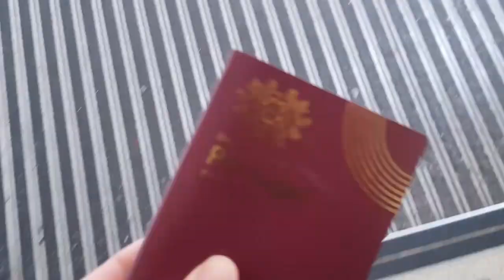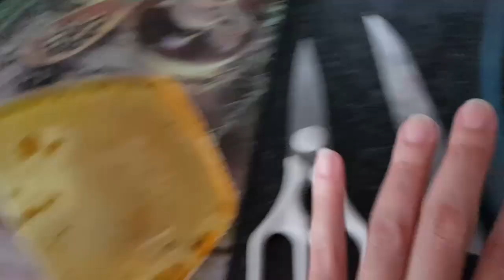VLOG: Fui a PORTUGAL 🛫 7 meses depois!💕 | Pintei o cabelo pela 1ª vez 😅💇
Muito obrigada por estarem desse lado! 💕

Hoje temos um vlog um pouco confuso mas gravei tudinho de coração!
Tive de aproveitar a família e os amigos; já tinha passado muito tempo!!

Por favor, Subscrevam o canal. Obrigada! beijo beijo Vocês são mais importantes do que conseguem perceber! Obrigada por estarem nesta viagem comigo.